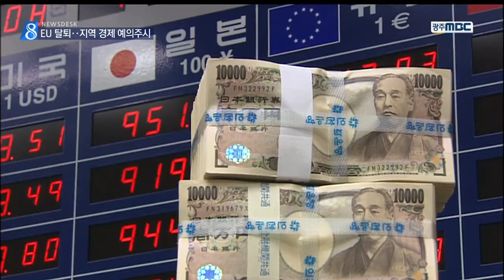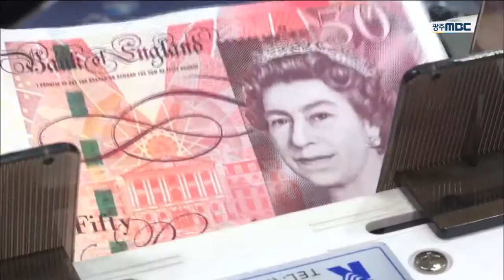[뉴스데스크]영국 EU 탈퇴..광주전남 희비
(앵커)
영국이 유럽연합을 탈퇴하기로 결정한 이후
광주전남지역 경제도
분야에 따라 희비가 엇갈리게 됐습니다.

환율 변화에 따라
지역의 주력산업 수출전선이 요동치게 됐고,
실물경제도
상당한 영향을 받을 것으로 전망됩니다.

이계상 기자.

(기자)
올해 초부터 가파르게 상승한 금값이
다시 탄력을 받고 오름세로 향하고 있습니다.

안전자산을 선호하는 현상이 두드러지면서
금시장은 거래량이 급증하고
금값은 그램당 5만원선을 돌파했습니다.

이렇게 금값이 오르면 반지나 목걸이 등
귀금속 판매량은 떨어질 수 밖에 없습니다.

(인터뷰)-'비싸면 계획했던 것도 잘 안 사고'

영국의 유럽연합 탈퇴 결정 이후
미국 달러화나 일본 엔화는
꾸준히 강세를 이어가고 있습니다.

해외시장에서
일본 차와 경쟁해야하는 기아자동차는
유럽 등지에서 가격 경쟁력이 높아져
판매량이 늘어날 가능성이 높아졌습니다.

반면 세계 경제가 불확실성이 큰 상황에서
유럽 시장의 소비심리가 위축될 경우
프리미엄 가전제품 등
내구제 수출 여건은 악화될 수 밖에 없습니다.

(인터뷰)-'유로화 영향 받는 분야는 걱정'

광주전남지역 여행업계도
여름 휴가철을 앞두고 긴장감이 높아졌습니다.

해외 여행 상품 대부분이
이미 예약과 결제까지 완료된 상태라
갑작스런 계약 해지 사태는 없겠지만
환율 불안정이 지속될 경우
신규 예약이 중단될 수 밖에 없기 때문입니다.

광주시와 전라남도는
이번 사태가 지역 경제에 얼마나 영향을 줄 지,
관련 업계 동향을 예의주시하고 있습니다.